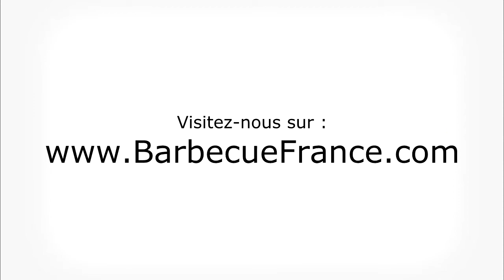14 Ash Shovel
Cette pelle permet d'éliminer les cendres ou de pelleter du charbon facilement.
 barbecue weber,weber barbecue,barbecue weber gaz,barbecue weber electrique,barbecue electrique weber,barbecue weber pas cher,recette barbecue weber